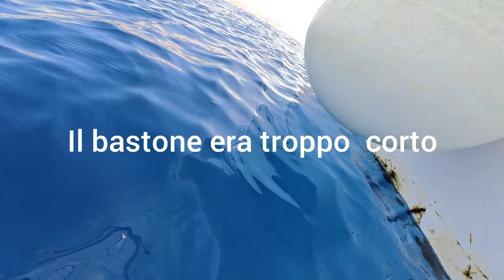TENERIFE GIORNO 3... ANDIAMO ALLA RICERCA DI DELFINI E BALENE IN BARCA A VELA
Viaggio a tenerife giorno 3 andiamo con una barca a vela alla ricerca di delfini e balene